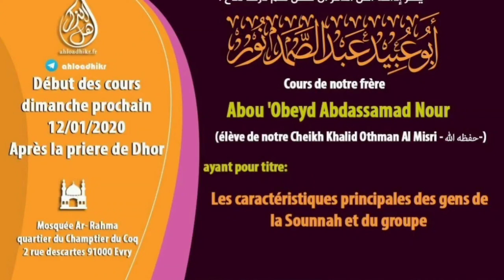09 - 7ème caractéristique: leur position concernant les savants, qui sont les savants ?